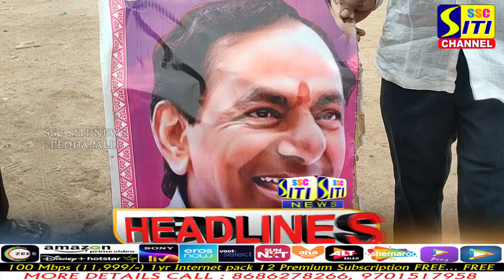SITINEWS HEADLINES || 01-08-2023